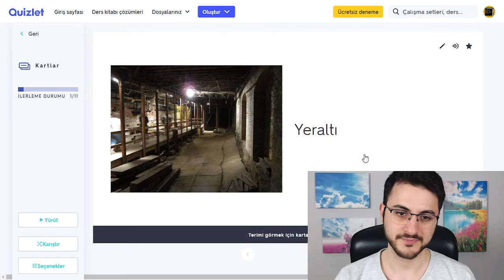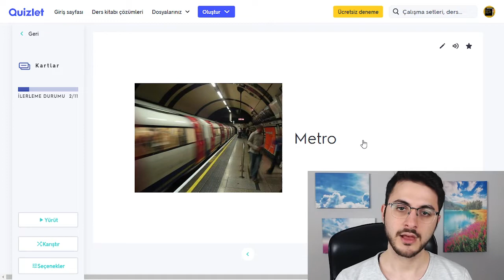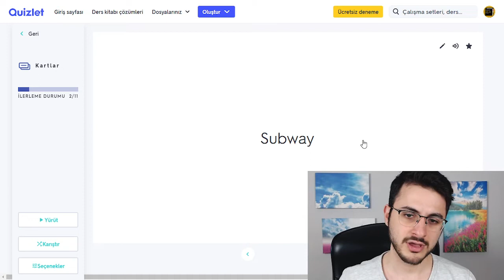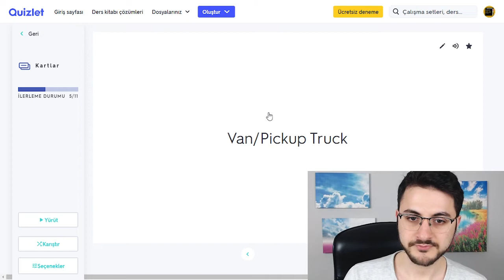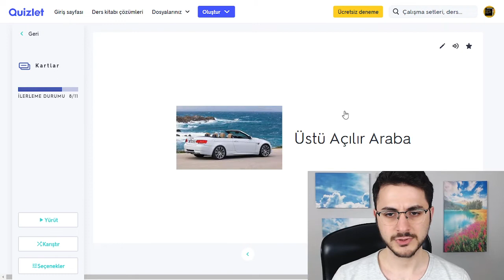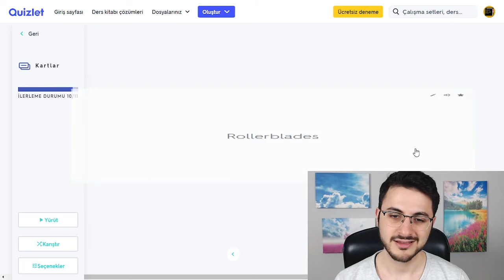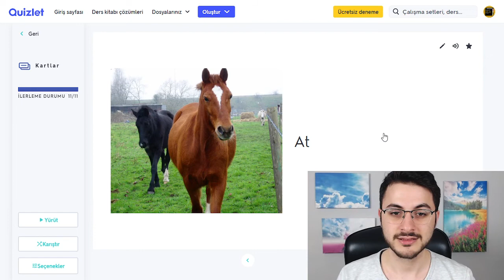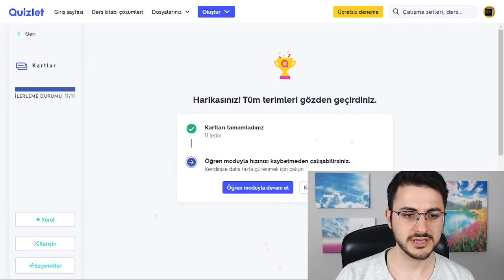'EŞŞEK' Böyle Dersiniz :D (Taşıtlar 2) | Temel İngilizce Kelimeleri - 34. Bölüm (A1-A2)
İngilizce konuşabilmek için gereken en temel iki şey yeterli İngilizce gramer ve İngilizce kelime bilgisidir. Bu bilgiler yeterli seviyeye geldikten sonra bunları olabildiğince kullanarak (İngilizce okumalar, dinlemeler, konuşmalar vs. ile) İngilizce'yi en verimli şekilde öğrenmiş oluruz.

Bu kanalda 3 Adımda Sıfırdan İngilizce Eğitimi'nde ihtiyacınız olan tüm grameri örnek ve egzersizlerle beraber öğretiyorum. İhtiyacınız olan temel kelimeleri de inşallah bu seride öğreneceksiniz, ve 3 Adımda Sıfırdan İngilizce eğitimiyle beraber götürdüğünüzde İngilizce'de en ileri seviyelere ulaşmak için ihtiyacınız olan temeli beraber tamamen atmış olacağız.

Not: Kelime setine ve aktivitelere link açıklamanın en sonundadır.

Sizin İçin Hazırladığımız 3 Hediye
1) İngilizce'nin her alanı ve her seviyesi için çeşitli kaynaklar, yönergeler ve çalışma tavsiyeleri içeren özel rehber.
2) İngilizce öğrenmeye çalışan sizin gibi insanlardan oluşan bir topluluğa sahip olabilmeniz için özel bir Facebook grubu.
3) 3 Adımda Sıfırdan İngilizce eğitiminiz için Türkçe açıklamalı özel İngilizce müfredatı.
4) Bazı sürpriz hediyeler :)

Kısımlar
00:00 - Video Açıklaması
00:18 - Kelime Çalışması

Ödevleriniz
1) Aşağıdaki günün Günün Quizlet Sitesi Kelime Seti'ne girin. Oradan en azından öğren kısmından iyice çalışın, eğer sevdiğiniz diğer aktiviteler varsa onlardan da çalışabilirsiniz.

2) Her kelime ile ilgili en az bir tane örnek cümle yazın. Bu örnek cümleleri özel İngilizce defterinize, özel Word dosyalarına veya telefonunuzda not defterine yazabilirsiniz.

3) Günün British Council Sitesi Aktiviteleri kısmı tamamen opsiyonel, zorunlu tutmuyorum. Ben daha da fazla çalışmak istiyorum hocam diyen arkadaşlar göz atabilirler.

5. Haftanın British Council Aktiviteleri